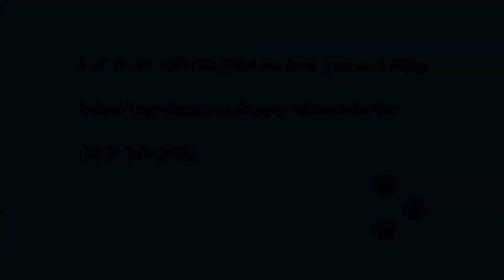PSA Animal Care and Control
PSA for Animal Care and Control in Bloomington, Indiana. SAVE THE ANIMALS, SAVE THE WORLD!